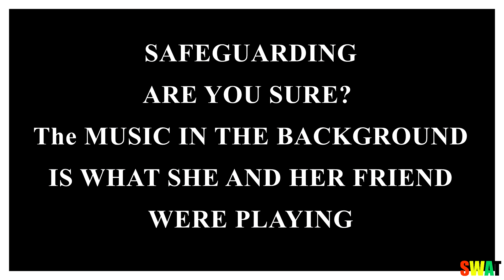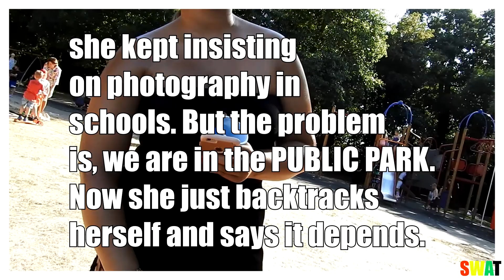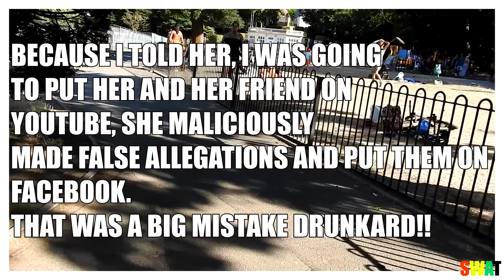CCTV is okay, but personal cameras in PUBLIC are NOT apparently!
My family and I were all at the public park one day in the summer, enjoying it has much as we could. After a couple of hours we moved our picnic to a different section of the park.

We moved from the water sprinker section to the sand pit. I wanted to smoke so I moved away from my family to yet another section. I was taking photos and vides like usual, when i was approached by these people.

Watch the video, because I told her I was going to put her on Youtube, she immediately posted some slanderous allegations on her Facebook platform.

I was simply trying to explain to her that we were in a PUBLIC park and that I am able by Law to take photos or videos of anything I can see. This person was not even was not in their full state of mind.

I went home and looked at the footage over and over then realised that there was a half full spirit bottle on her picnic, this must have been the reason she was chatting rubbish about schools, claiming she was in SAFEGUARDING. What a joke.

All that I put on social media, was EXPOSURE about her IGNORANCE concerning PHOTOGRAPHY, she was a bit too tipsy to have any interest.